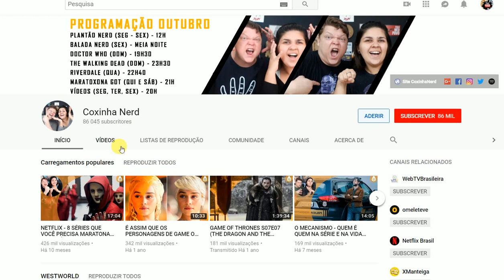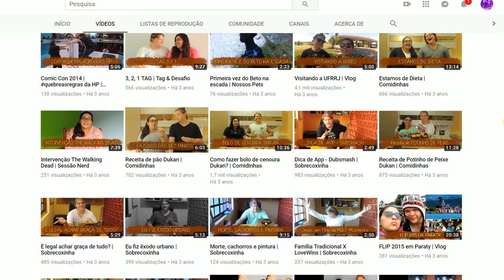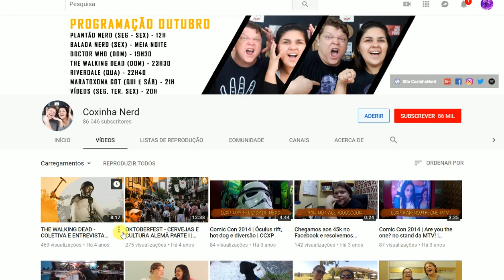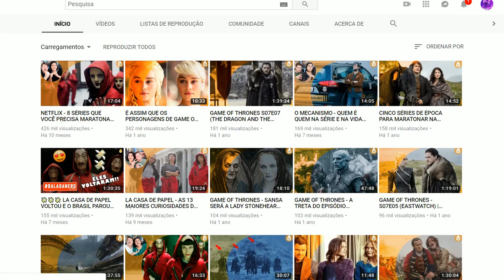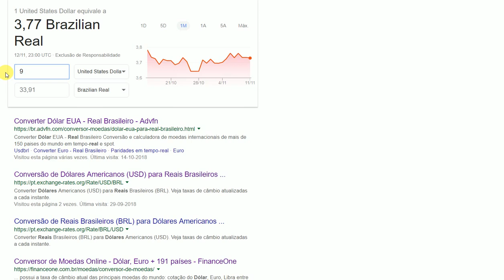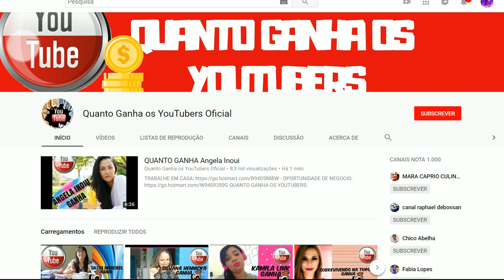QUANTO GANHA coxinha nerd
-QUER EMAGRECER!!! VENHA CONFERIR.